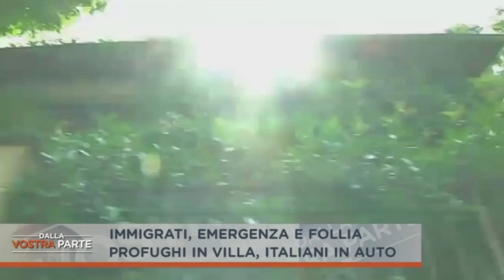IN TOSCANA PROFUGHI IN VILLA E ITALIANI IN AUTO